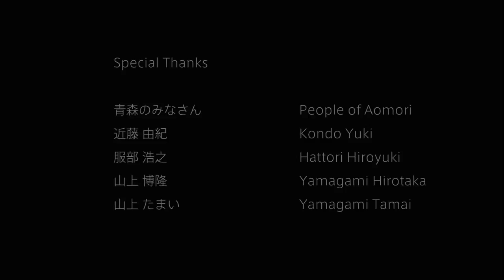そのとき | Sonotoki. Amanda Belantara. 2012.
Sonotoki takes inspiration from the work of Kon Wajiro, an architect, ethnologist and sociologist who created detailed sketches of everyday life on the streets of Tokyo in the 1920s. Shot in Aomori City, Japan in the depths of winter, Sonotoki captures individuals' recurring movements through the streets as they play out before a static camera.
Commissioned for Re-Modernologio Landscape of Traces, Aomori Contemporary Art Centre, Japan, this film has also recently screened at Berwick Film and Media Arts Festival, UK and Days of Ethnographic Cinema, Moscow.

Amanda Belantara is a researcher and artist with a background in ethnographic film. She is also founder of sound and storytelling collective Kinokophone.
Recent projects include: Kinkophonography, The British Library, London; Kinkologue, John Rylands Library, Manchester; Audible Observatories, SOMArts, San Francisco. Belantara holds an MA in Visual Anthropology from the University of Manchester.